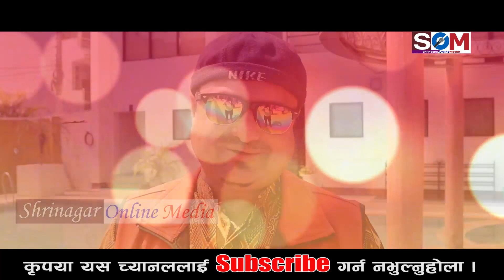भत्किन थाले बुटवलका घरहरु //भयो झडपको स्थिति//Dozer Attach in Nepal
भत्किन थाले बुटवलका घरहरु
घरधनीले दिए नेतालाई गाली
भयो झडपको स्थिति